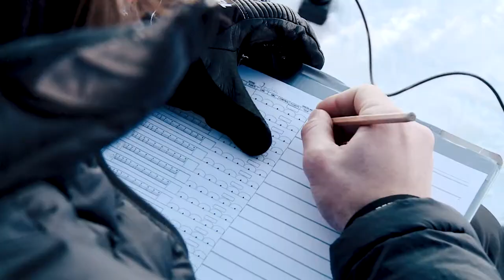Highlights 2*FWQ Open Faces Kappl-Paznaun 2018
Die Highlights des Open Faces Freeride Contest vom 4. Februar 2018 in Kappl - Paznaun.